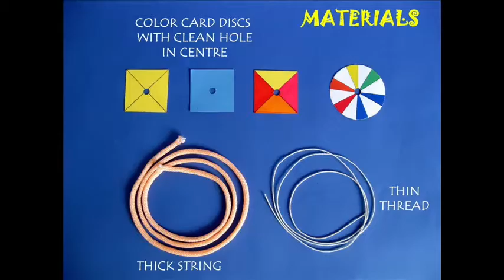PLUCK STRING SPIN RING | Urdu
This is a great toy. You just need some string – fat and thin. You will also need square and circular colored card disks with a hole in the centre. Weave the string through a disk and keep it taut. Then pluck the tight string and the disk will start spinning because of the vibrations.
Then weave a fat string though a circular disk with seven colors. Again keep the string taut and pluck it. The vibrations will spin the Newton’s Disc. All the seven colors will mix and you will see a grayish white.
Finally weave many square disks on a string. Stretch the string and pluck it. All the disks will spin and dance and look very pretty.

Dubbed in Urdu by Naziya Shaik from Pratham's Science Learning Program